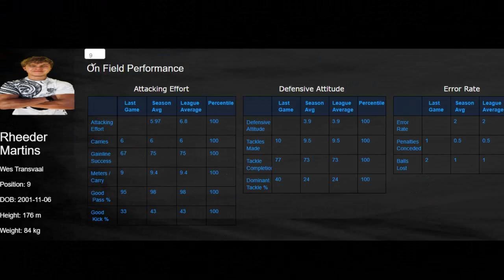Visual CV of Rheeder Martins